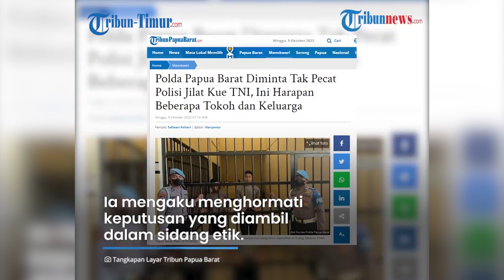Polda Papua Barat didesak Tak Pecat Dua Oknum Polisi Yang Menjilat Kue Ulang Tahun TNI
TRIBUN-VIDEO.COM - Polda Papua Barat didesak untuk tak memberhentikan dua oknum polisi yang menjilat kue untuk diberikan saat ulang tahun TNI.

Desakan itu berasal dari keluarga oknum polisi tersebut hingga tokoh adat.

Mereka mengakui kesalahan keduanya tetapi meminta Polda Papus Barat untuk meninjau kembali keputusan yang dijatuhkan.

(TRIBUN-TIMUR.COM)